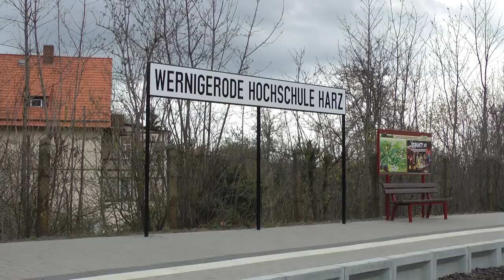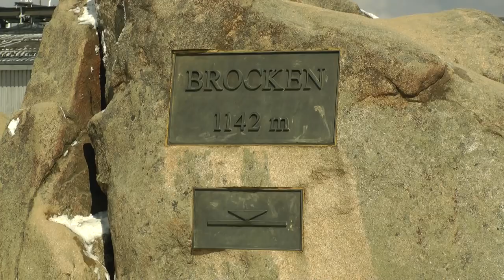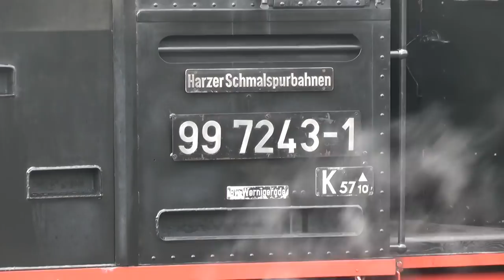A week on The Harz Mountain Railways - Lineside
My first foray into foreign steam on a trip organised by a friend of my dad to Germany to visit the Harz Mountain Railways. We stayed in a lovely hotel in the town of Wernigerode from Friday the 6th until Friday the 13th. Wernigerode is the main starting point of the line and is where the main shed and loco facilities are. The main line goes to the top of the Brocken, the highest peak in the Harz mountains and is also the highest peak of Northern Germany at 3,743ft above sea level. Half way along the main line is the station of Drei Annen Hohne which is a junction station with one line going to the Brocken and one to Eisfelder Talmühle, another junction station with lines going to Nordhausen Nord and Quedlinburg. The line to Quedlinburg has two junctions at Stiege where trains can be caught to Hasselfelde and Alexisbad where trains can be caught to Harzgerode. The whole network in total is 87 miles (140km).

This video includes the linside and general non-onboard videos I took during my stay.

Locos featured in this video are:

 - DR Class 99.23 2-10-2s nos.99 7234, 99 7239, 99 7243, 99 7237, 99 236 & 99 7235.
 - DR Class V 100 no.199 861
 - DRG Class 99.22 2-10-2 no.99 222
 - NWE Class 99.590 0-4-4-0 no.99 5902
 - Railbus no.187 017

Thought I'd do something a bit different and put the shots in order of where they were taken on the line, in ascending and descending order.

Wernigerode:

 - 99 7234 departs on the 09:10 to the Brocken (07/04/12)

Wernigerode Westerntor:

 - 199 861 departs in the snow with the 16:25 from Wernigerode (07/04/12)
 - 99 7239 crosses the road on the 10:25 from Wernigerode (12/04/12)

Wernigerode Hochschule Harz:

 - 99 222 arrives and departs, running on the road on the 09:10 from Wernigerode. The people waving were friends of ours who were also on the trip (12/04/12)

Steinerne Renne:

 - 99 7243 arrives, then barks out on the 11:55 from Wernigerode (11/04/12)

Thumkuhlenkopf Tunnel:

 - 99 7234 is seen climbing up through the valley then passing before entering the 70m long tunnel on the 10:25 from Wernigerode (11/04/12)

Horse Shoe Curve:

 - 99 7239 blasts past on the 09:10 from Wernigerode (11/04/12)

Drei Annen Hohne:

 - 99 5902 powers up to the station giving an awesome whistle on an Easter Special from Wernigerode (08/04/12)

Eisfelder Talmühle:

 - 99 7239 gives an enthusiastic run round ready for the 14:06 to Drei Annen Hohne (10/04/12)

Stiege:

 - 187 017 arrives then departs on the 17:21 to Hasselfelde whilst 99 7237 waits to run round her train (10/04/12)
 - 99 7237 pulls her train out then shunts it onto another line, runs round then departs on the 17:29 to Quedlinburg (10/04/12)

Drei Annen Hohne:

 - 99 236 departs on the 12:55 from Wernigerode (11/04/12)

Brocken:

 - A few snowy scenes then 99 7235 is seen departing on the 11:06 to Drei Annen Hohne, the reprobates at the back were part of the group, I was a bit annoyed at the time but in the end I just looked back on it and laughed (08/04/12)

Drei Annen Hohne:

 - 99 7235 gives some nice whistles for the road crossing as she departs on the 13:38 from Brocken (08/04/12)

Wernigerode Westerntor:

- 199 861 is seen crossing the road in the pouring rain on the 10:44 from Drei Annen Hohne (12/04/12)
- 99 7243 is seen arriving on the 15:14 from Drei Annen Hohne (07/04/12)
- 99 5902 arrives and departs on an Easter Special from Drei Annen Hohne (07/04/12)

Wernigerode:

 - 99 5902 runs light engine from the carriage sheds to the engine sheds for servicing after her day's work (07/04/12)
- Shed scenes at the end of a busy day (06/04/12)

Filmed on a Panasonic HDC-HS900 with a Panasonic VW-VMS2E Microphone